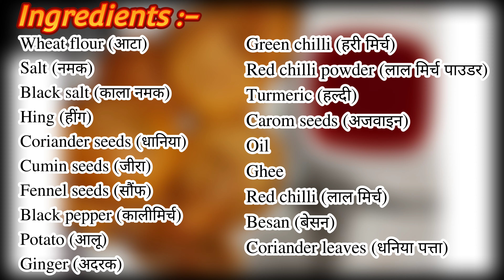Aalu ki kachori | Great Plates | Aalu ki kachori kaise banaye | Aalu ki kachori ki recipe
Josh id :-